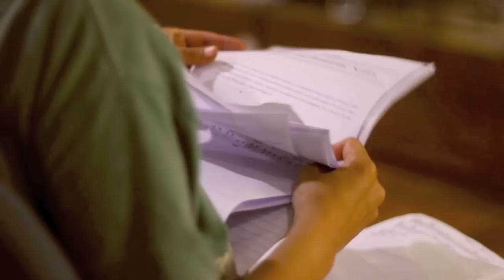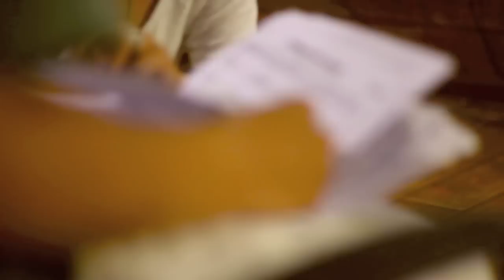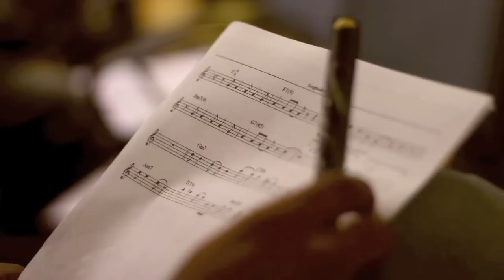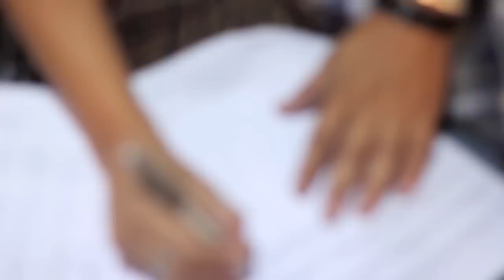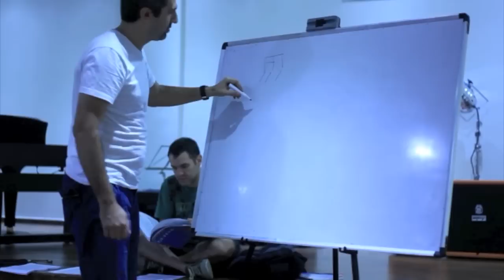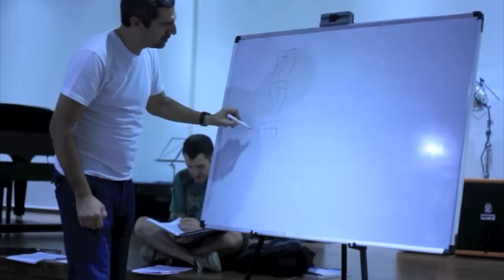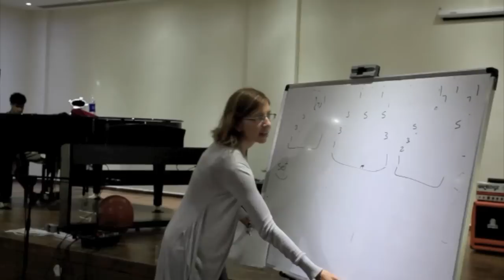A Day at SAM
Swarnabhoomi Academy Of Music